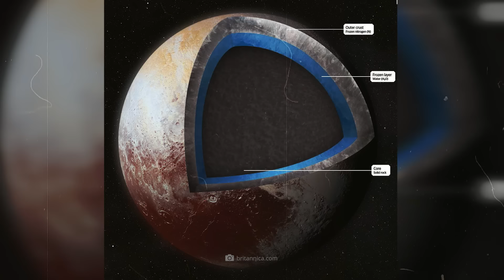Come le ultime immagini ravvicinate di Plutone hanno sconvolto gli scienziati della NASA!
Sapevi che la sonda New Horizons della NASA ci ha fornito le prime immagini ravvicinate di Plutone mai scattate? Prima di allora, nessuno sapeva come fosse questo pianeta. Queste ultime immagini del pianeta sono state emozionanti e scioccanti allo stesso tempo. Infatti, le immagini hanno mostrato un paesaggio che nessuno si aspettava di vedere per la prima volta. Plutone si è rivelato un mondo vivo e attivo, non una roccia morta. Questo pianeta mostra un'attività geologica così evidente che potrebbe addirittura esserci una forma di vita. New Horizons ha fornito immagini di un mondo sorprendentemente complesso e dinamico e di un'inaspettata varietà di paesaggi. La notizia migliore per tutti i fan di Plutone è che dopo queste scoperte rivoluzionarie, il ritorno di Plutone tra i pianeti ufficiali è quasi inarrestabile.